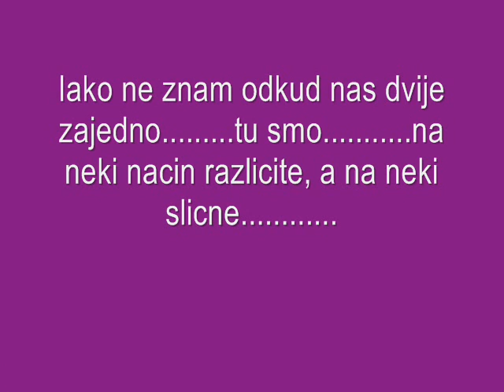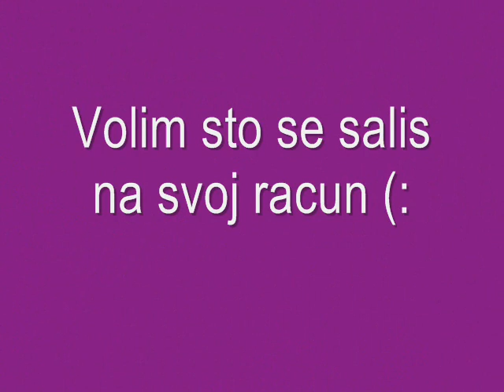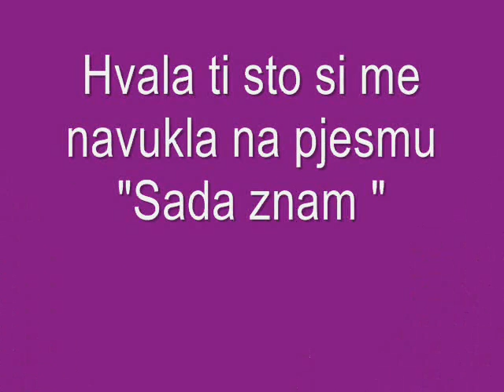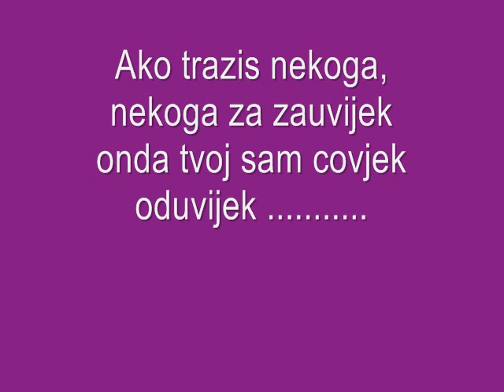Amina i Emina